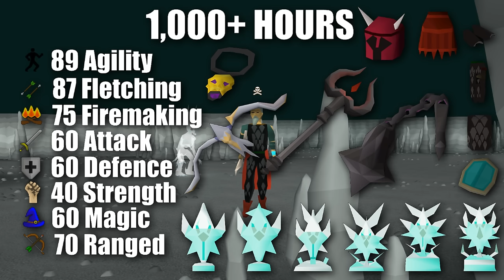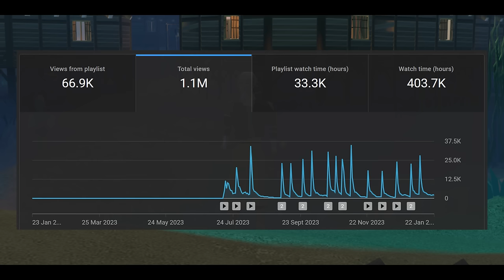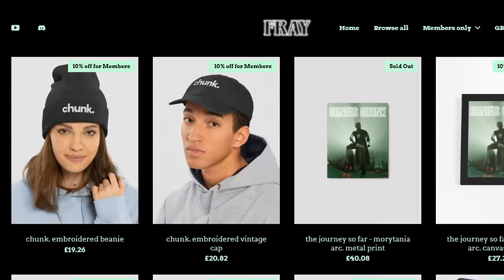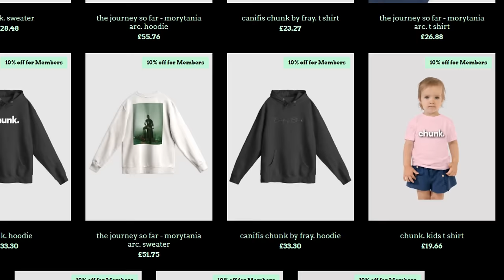I am the RICHEST Xtreme Onechunk Ironman EVER #17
Welcome to episode SEVENTEEN of the Xtreme Onechunk Ironman: Canifis Edition. I appreciate that it's a little bit different to other versions of this that you've probably seen in the past due to having to do a few quests before starting, however, I hope that you can enjoy seeing what is possible with an Xtreme Onechunk account starting in Morytania.